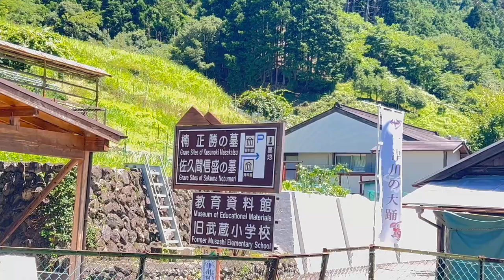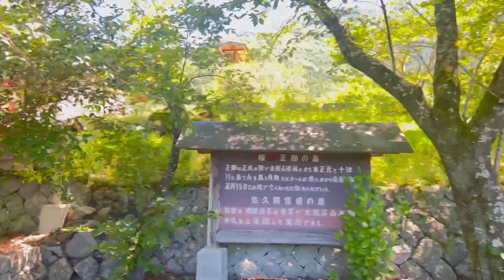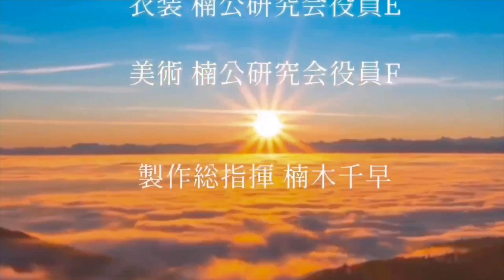私のご先祖・楠木正勝公のお墓参りへ 〜奈良県吉野郡十津川村・湯泉寺温泉〜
私の先祖は楠木正成だが、楠木正成の三男・正儀の長男・正勝は、楠木家直系の池田家に対して、楠木家嫡流であり、伊勢楠氏の祖である。
私はこの伊勢楠氏の血脈にあたる。
楠木正勝は、南北朝合一に尽くし、北朝に走った父・正儀と対立し、北朝と徹底抗戦を続けた。
しかし、間も無く、楠木本城である千早城が落城し、祖父・楠木正成の頃から懇意にしていた十津川郷士を頼った。
十津川郷で持病を煩い、同郷の湯泉寺温泉で湯治を行いつつ、再起を図ったが、志半ばにして病死した。

十津川郷で持病を煩い、同郷の湯泉寺温泉で湯治を行いつつ、再起を図ったが、志半ばにして病死し、その死を悼んだ地元の人々が、正勝が隠棲していた十津川郷武蔵の地に墓碑を建立し、菩提を弔った。

正勝の長男・正顕は、伊勢国司の北畠氏を頼り、北伊勢へ基盤を移し、現在の三重県四日市市の楠城、同県いなべ市の治田城を築き入城し、伊勢楠氏は隆盛を誇る事となる。

時代くだり、戦国時代、織田信長の重臣だった佐久間信盛が信長の不興を買って追放された後、十津川郷にやって来て、自身が尊崇していた楠木正勝の史跡の傍で隠棲した。
彼の墓も、その遺言通り、彼の尊崇してやまぬ正勝公の墓碑の隣に建立された。

今回、楠公研究会賛助会員で「俵屋工房」の絵師・高橋亮馬画伯にご招待頂き、ご先祖・楠木正勝公のお墓参りにお連れ頂いた。
また、正勝公が実際に入ったという湯泉寺温泉にも宿をとって頂き、大変温かいご歓待を賜わった。
高橋亮馬画伯の作品は、東京国立博物館に展示されており、今後は、日本の神々を描きたいと益々、その尊い志を立てていらっしゃった。
長年にわたり、いつも大変お世話になっている高橋画伯に心より感謝申し上げます。

神社本庁所属神主・第25代楠公嫡孫・楠公研究会代表理事・表千家茶道教授者・池坊教授・作家

▪️『建武中興と楠木正成の真実』はAmazonからもお求め頂けます